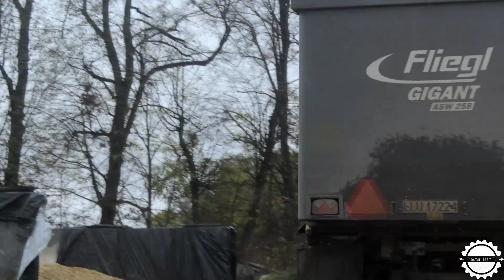Kiszonka w deszczu na dwie sieczkarnie/2x claas, 5x JD, 3x McCormnik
Pozdrawiam drugiego kamerzystę który kazał mi Spierdalać ponieważ bardzo mu przeszkadzałem swoją obecnością chociaż tylko dwa razy podszedłem aby się przywitać i pogadać (P.S. Nie tchórz przy rozmowach i nie udawaj kobiety. To mało męskie ;)) :) Twierdził również że tam nie mogłem nagrywać mimo tego że odbyła się rozmowa z właścicielami i nie mieli nic przeciwko :)